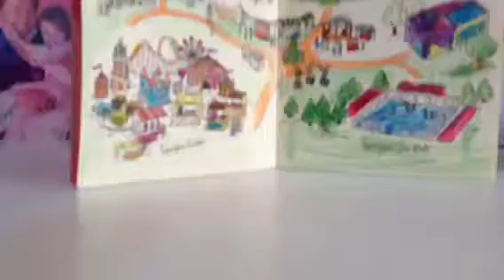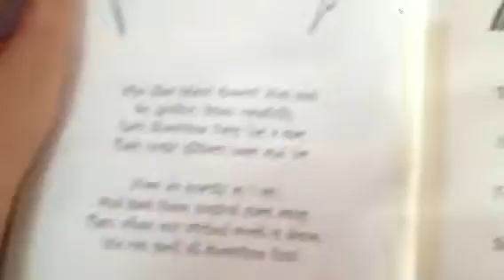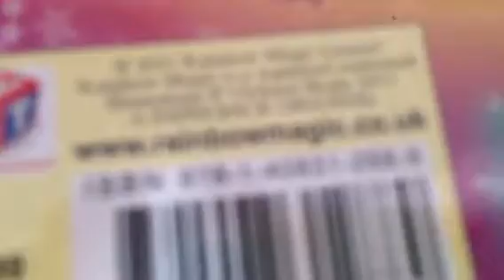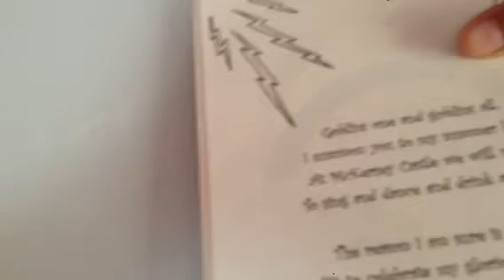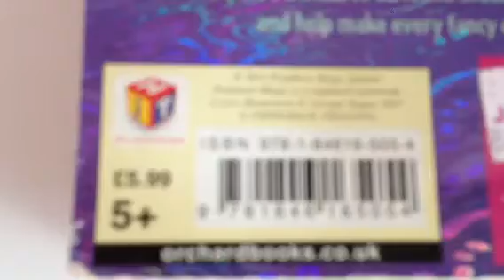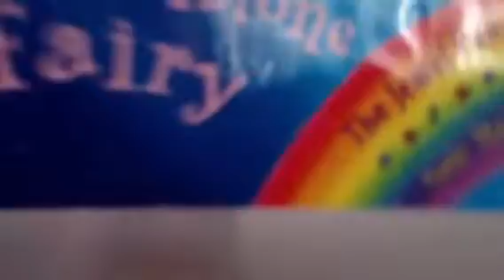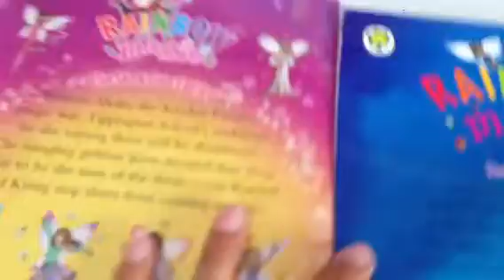Erika's book review.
Hindi na naubusan ng sasabihin...